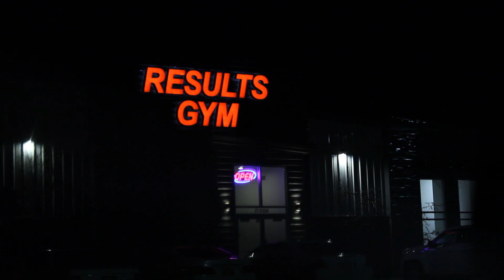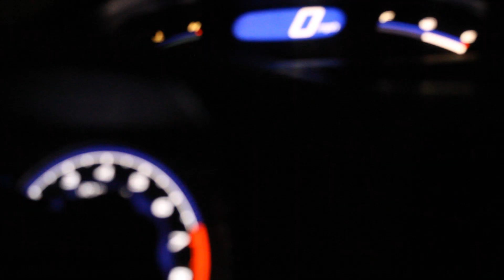Benching | The fog is coming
In this video I traverse through some ridiculous weather conditions to bench at a new gym.

Lifting, Workout, Cbum, Max Taylor, Lex Little, Movie, Cinematics, Ryse, Camera, Training, Exercise, Vaughn Walker, Tren Twins, Alex Eubank